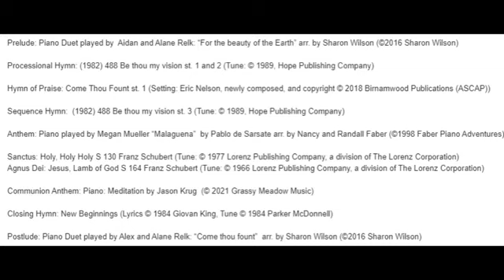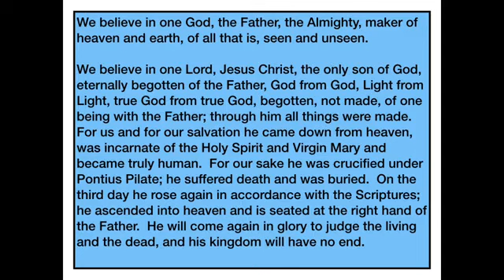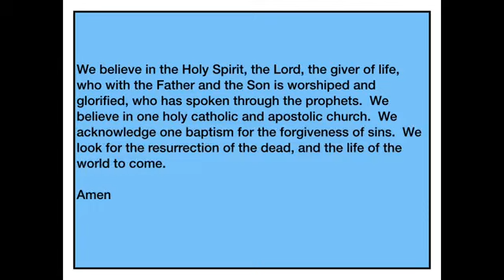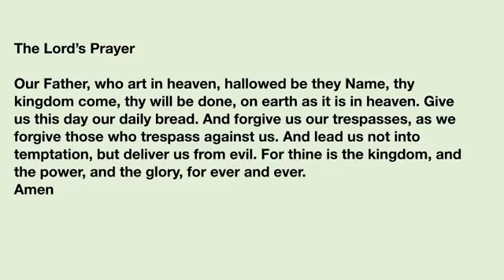The Twentieth Sunday after Pentecost - 10.10.21 - 9:30 am